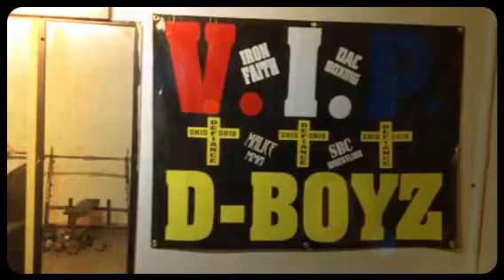V!P D-BOYZ :-) 101 :-) Mylinh (Created with Magisto)